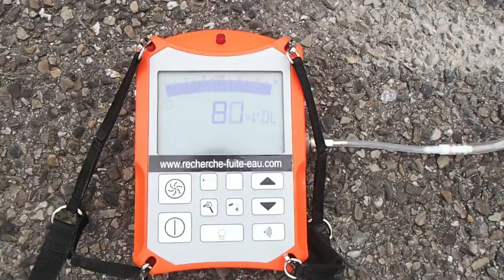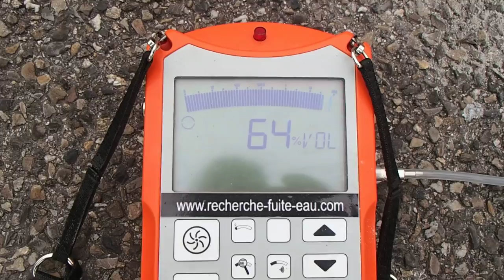RECHERCHE FUITES CANALISATIONS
Dans le département des YVELINES, 7ID dispose d'un service de recherche de fuite d'eau. En tant que spécialiste dans le domaine, elle utilise toutes les techniques nécessaires pour la détection des fuites. Le diagnostic et les résultats qui en résultent serviront pour trouver les solutions préconisées. D'autre part, elle utilise des techniques peu invasives afin de ne pas gêner les clients.
Demande de devis gratuit